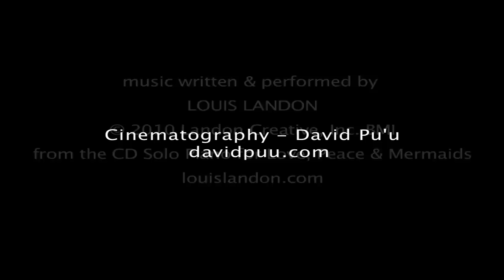SIREN - solo piano peace - Mermaid - Mermaids - Louis Landon, David Pu'u, Eplanet films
This video was inspired by mermaids. So thankful for cinematography by David Pu'u and for editing by Jan Ross of Eplanet Films
or Amazon

if you liked abc 20/20 mermaid story in the 7 wonders episode with Hannah Fraser and Linden Wolbert, you'll like this

Please check out Louis Landon's official website for info about the artist and more music